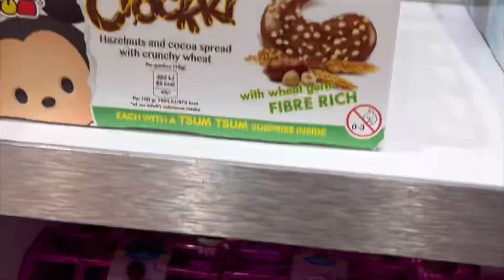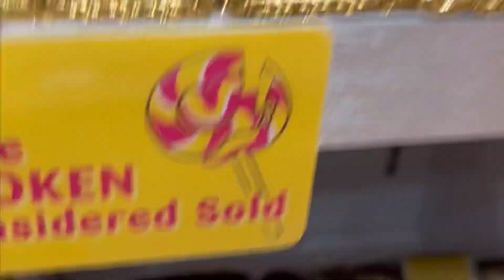Permen Viral JELLY BEAN 🫘 🎉